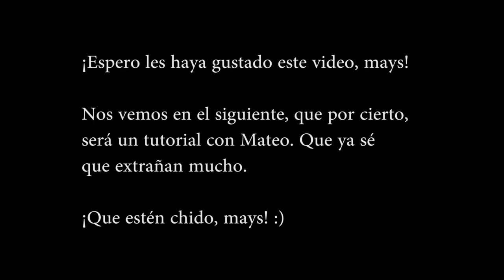Dragon Ball Súper 129 - Reacción Magafi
La semana pasada decidí hacer mi video reacción a uno de los últimos capítulos de Dragon Ball Súper (129). Obviamente, se viene un cover de una de mis rolas favoritas. ¡Estén pendientes!

¿Gustas contactarme?